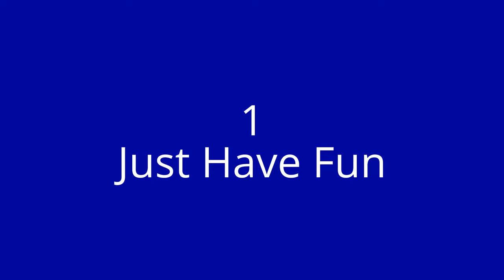10 Ice Fishing Tips